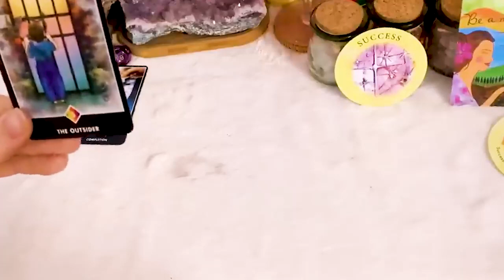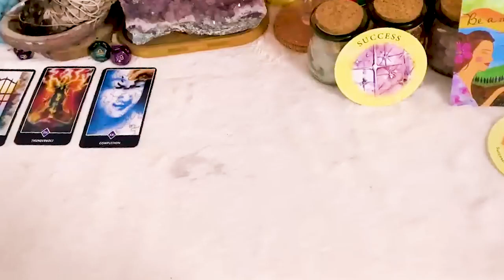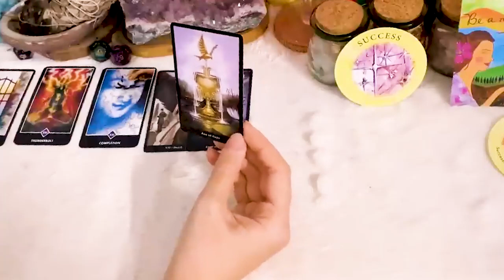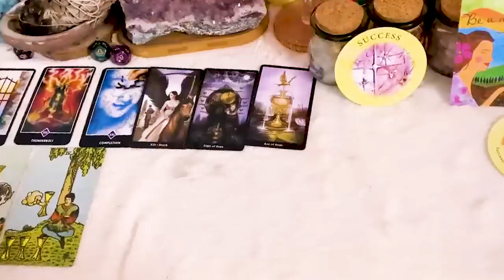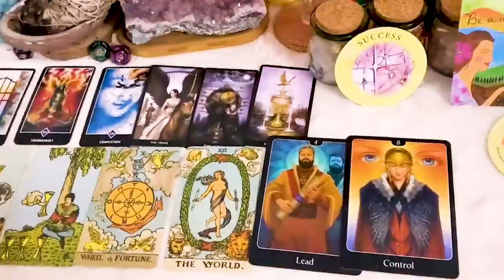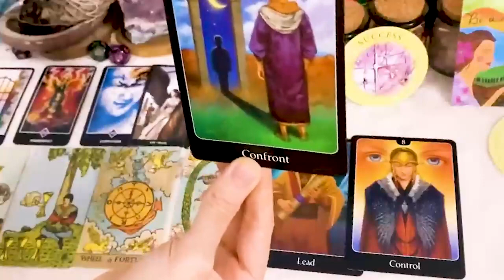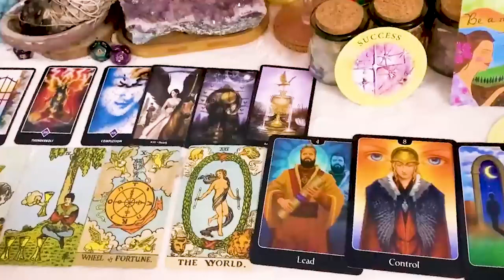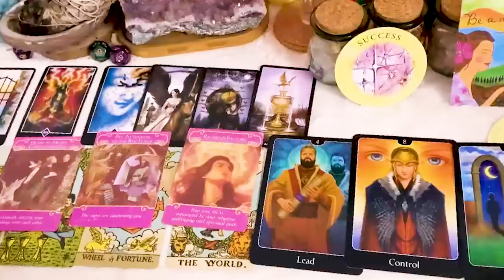CAPRICORN DECEMBER 2023 - My hat is off to you CAPRICORN DECEMBER TAROT LOVE READING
Hello!!!